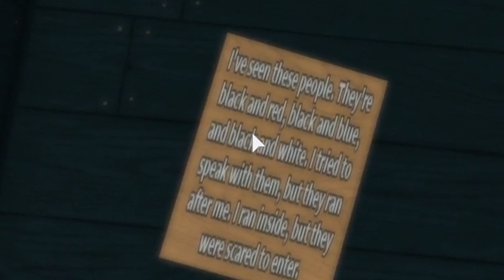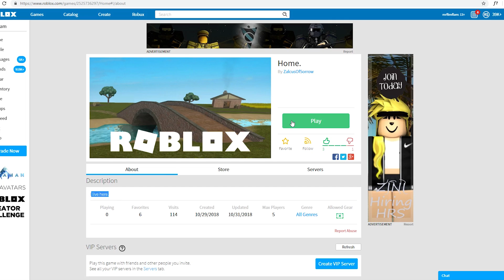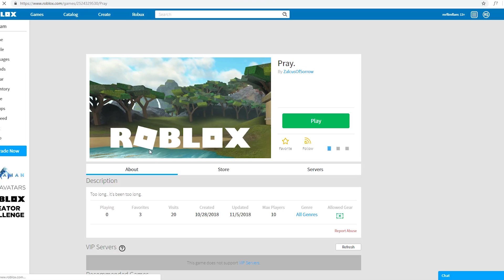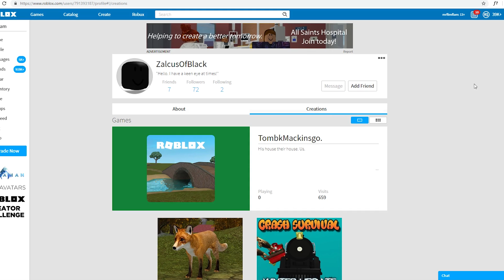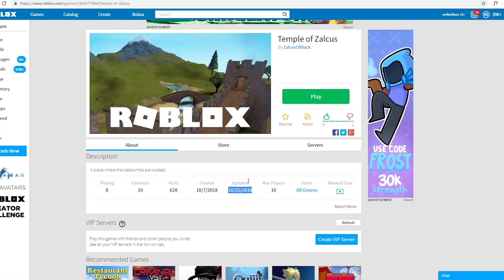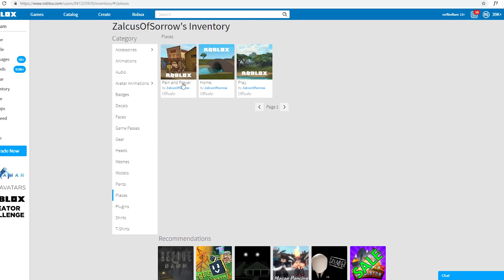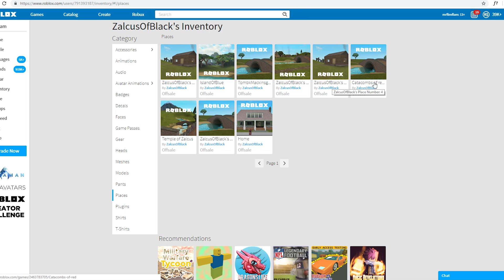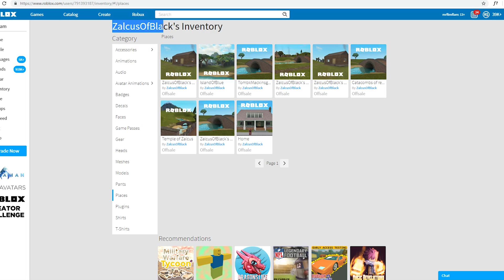In Roblox... this follows you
Today I visit some Myth game with a scary man that follows you around a forest... then it turned much deeper than that and I wanna find out more..